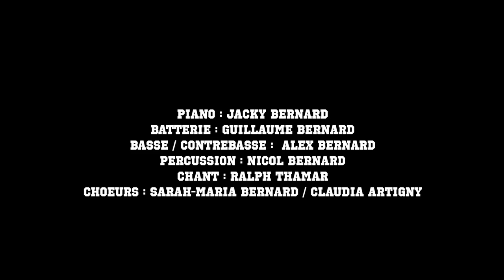Magique concert de Fal Frett à l'Appaloosa Martinique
Fal frett is one of the first groups of evolutionary Creole music, after, of course, Marius Cultier and the rock Liquid of Alain Jean Marie.

The group was formed in 1976 by Jacky, Alex and Nicol Bernard with Bib Monville, Jacky Alpha and Ralph Thamar. The Bernard Brothers stayed the main pillars, while the biggest Caribbean musicians followed one another, among them: Robin VAUTOR, Luther François, Philip PAOLO and André WOODVINE. There were also prestigious guests, such as: Dominique Pifarelli, Henri Texier, the strings of MALAVOI, Jean Loup Longnon, Eric Bonheur, Luc Sclavis, Ricardo Izquierdo and Dave Samuel.
When created Fal Frett was considered as a group of dynamic and esoteric Caribbean jazz. However, Jacky Bernard, the main composer, intended to create Creole songs, while leaving a great of room for improvisation and for collective creation; as in the standards of jazz.
It was magnificently understood by the public, and Fal Frett became a reference group all over the Caribbean as well as in France. Their creations stayed in the Caribbean memory and became standards.
The group was the revelation of the festival of Angoulême in 1982. The group then set off on tour, stopping off to perform in festivals in France, Colombia, Ivory Coast, Canada, the United States and especially in the Caribbean, where the group has acquired a great fame and continues of perform.

Discography
1977 Fal frett " Untel "
1978 Fal frett " In the wake of the sunshine "
1981 Fal frett " Ziriguidum "
1983 Fal frett "Contemplation pipiri "
1984 Fal frett " Cha pistache "
1994 Fal frett " Déferlante "
2001 Fal frett " Live atrium "
2002 Fal frett " Bleu outremer "
2013 Fal frett " Histoire d'une vie "

Fal frett est l'un des premiers groupes de musique créole
évolutive, après bien sûr, Marius CULTIER et le Liquid
rock d'Alain JEAN MARIE.
Le groupe a été formé en 1976 par Jacky, Alex et Nicol
BERNARD avec Bib MONVILLE, Jacky ALPHA et Ralph
THAMAR. Les frère BERNARD en sont restés les seuls
piliers, pendant que les plus grands musiciens caraibéens
se succédaient en son sein : Robin VAUTOR, Luther FRANCOIS,
Philip PAOLO, André WOODVINE ; Il y eut aussi des invités
prestigieux, lors de créations ou de concerts tels :
Dominique PIFARELLI, Henri TEXIER, les cordes de
malavoi, Jean loup LONGNON, Eric BONHEUR, Luc LABONNE,
Louis SCLAVIS, Ricardo IZQUIERDO, Dave SAMUELS.
A sa création Fal Frett était considéré comme un
groupe de jazz caraibéen dynamique et ésotérique;
mais Jacky BERNARD, le principal compositeur, entendait
créer des chansons créoles, tout en laissant une large
part aux improvisations et à la création collective; un peu
comme dans les standard de jazz.
Cela fut merveilleusement compris du public, et Fal Frett
devînt un groupe de réference dans toute la caraïbe et aussi
en France. Leurs créations sont restées dans la mémoire
caraïbéenne et sont devenues des standards.
Le groupe fut la révélation du festival d'angoulême en 1982
et de là se sont enchainées les tournées dans les festivals
de France, de Colombie, Côte d'ivoire, Canada, Usa,
et surtout dans la caraïbe jusqu'à maintenant ou le groupe
a acquis une grande notoriété, et continue de performer.
Discographie
1977 Fal frett " Untel "
1978 Fal frett " In the wake of the sunshine "
1981 Fal frett " Ziriguidum "
1983 Fal frett "Contemplation pipiri "
1984 Fal frett " Cha pistache "
1994 Fal frett " Déferlante "
2001 Fal frett " Live atrium "
2002 Fal frett " Bleu outremer "
2013 Fal frett " Histoire d'une vie "